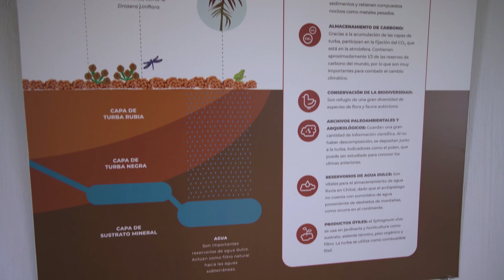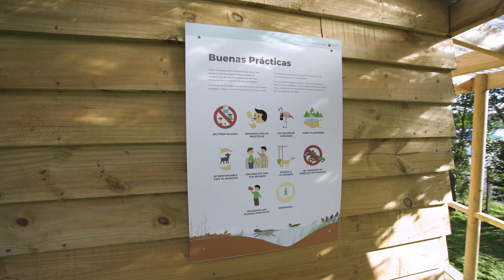Cápsulas Centro de Interpretación de Humedales Yaldad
La Unidad de Extensión Científica de la UACh Puerto Montt en conjunto con la Mesa de Humedales de Chiloé, Patrimonio de todos, y patrocinado por el PAR Explora Los Lagos, preparó un recorrido remoto por el Centro de Interpretación de Humedales Yaldad, ubicado en la comuna de Quellón, al sur de la isla grande Chiloé, en el marco de la celebración del Día del Patrimonio Cultural 2020.
En el lugar, el espectador se sumerge en este espacio interpretativo e interactivo patrimonial que forma parte del Proyecto Plataforma Inventario de Humedales de Chiloé, ejecutado por la universidad el año pasado. El recorrido por el centro muestra a través de paneles informativos, fotografías y dioramas, la importancia de estos ecosistemas para el planeta, y en especial para el Archipiélago de Chiloé. También se exponen las distintas funciones culturales, socio-económicas y ambientales que cumple, lo cual lo hace tan importante para la supervivencia humana. Además, se muestran las amenazas que se presentan y qué podemos hacer para preservar la gran biodiversidad que existe en estos espacios naturales, tanto en especies de flora como fauna, donde destacan las aves.

La comunidad puede visitar gratuitamente el sitio.